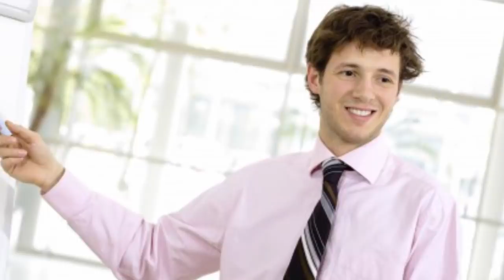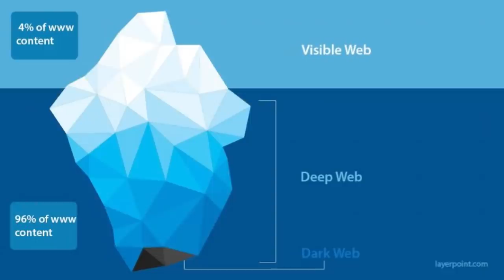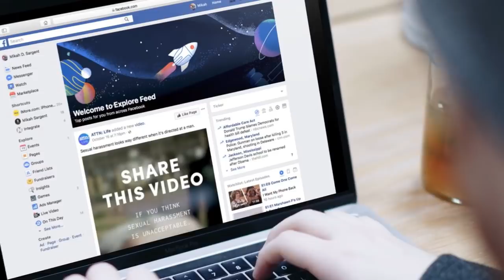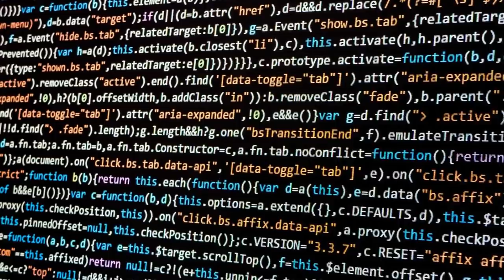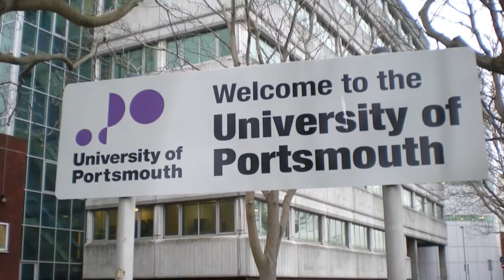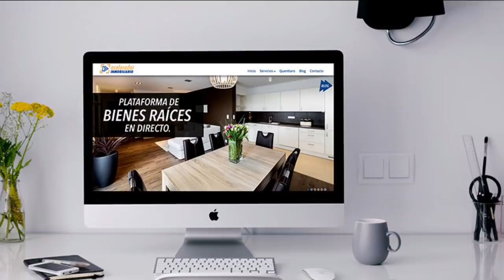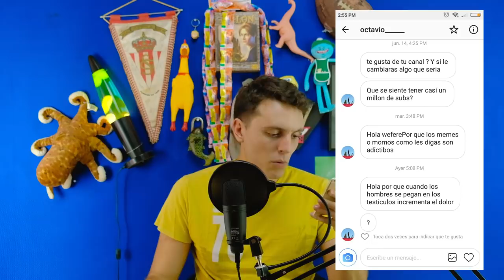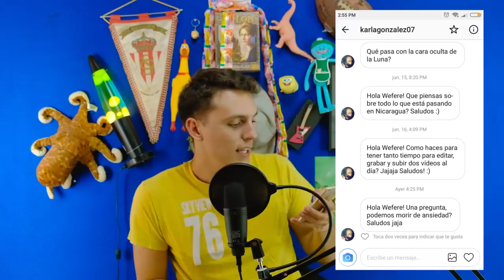Qué pasa si te pasas de curioso en internet?